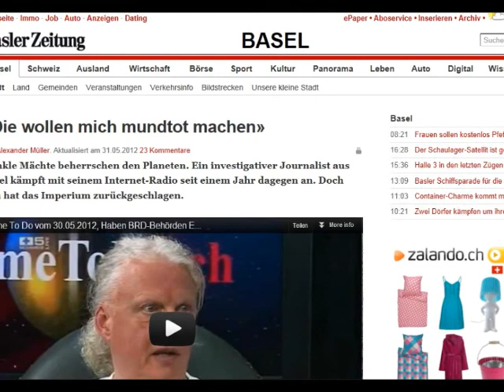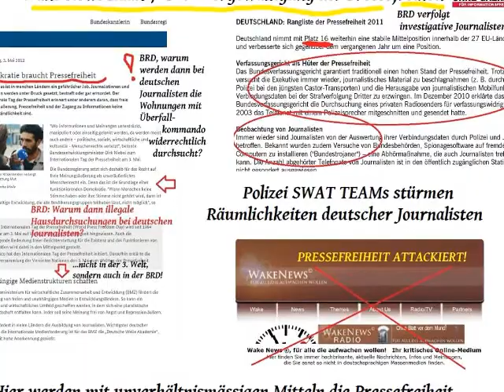Info Kampf geht weiter Detlev Wake News Radio.wmv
Original LIVE Show